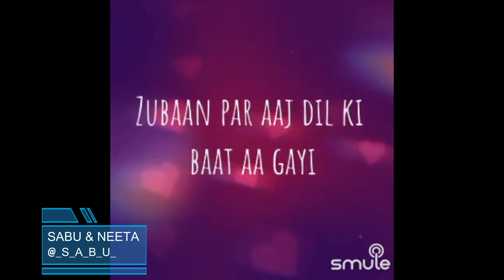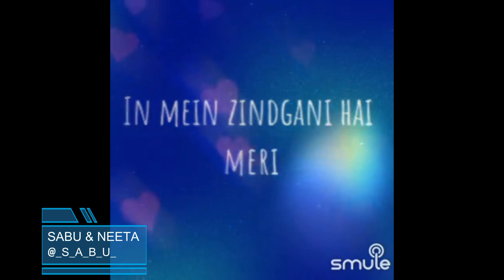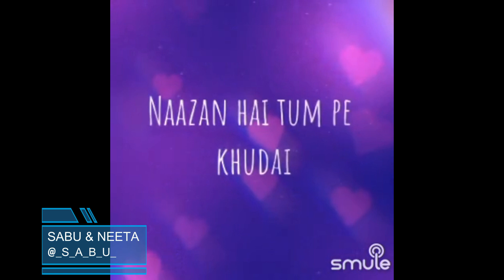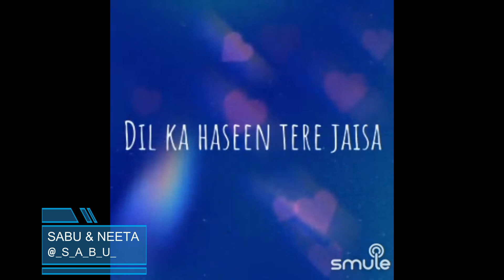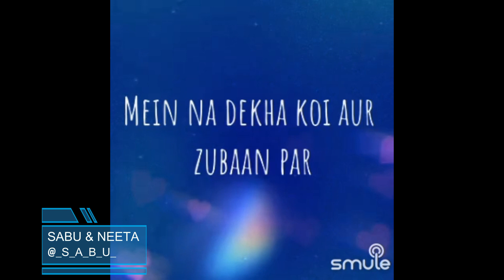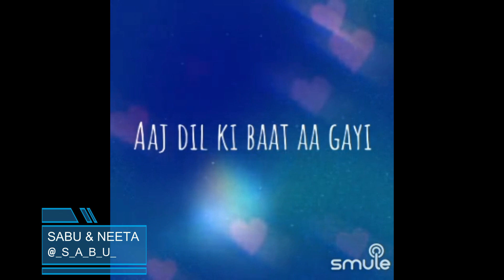Tumse Badhkar Duniya Mein By SabuThomas and Neetakumar66